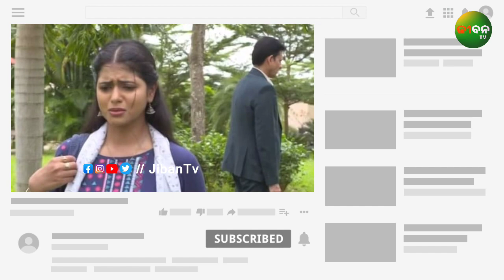Kemiti Kahibi Kaha - Old Heroine VS New Heroine || Sidhanta || Zee sarthak || Jiban Tv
ମୁଁ ଏହି ଚ୍ଯାନେଲ୍ ମାଧ୍ୟମରେ କେବଳ ଓଡ଼ିଆ ଫିଲ୍ମୀ ଓ ସିରିଏଲ ସମ୍ପର୍କୀୟ ସୂଚନା ପ୍ରଦାନ କରୁଛି। ଯଦି ଏହାଦ୍ବାରା କୌଣସି ବ୍ୟକ୍ତି ବା ସଂସ୍ଥା ପ୍ରଭାବିତ ହେଉଛି, ତେବେ ଦୟାକରି ନିମ୍ନ ପ୍ରଦତ୍ତ ଫେସବୁକ, ଇନଷ୍ଟାଗ୍ରାମ କିମ୍ବା ଇମେଲ ମାଧ୍ୟମରେ ଯୋଗାଯୋଗ କରିବାକୁ ଅନୁରୋଧ🙏 ଧନ୍ଯବାଦ।

I only provide information about Odia films and serials through this channel. Sometimes I'm using photos and screenshot in video, which is part of YouTube's Fair Rules to provide accurate information to people.